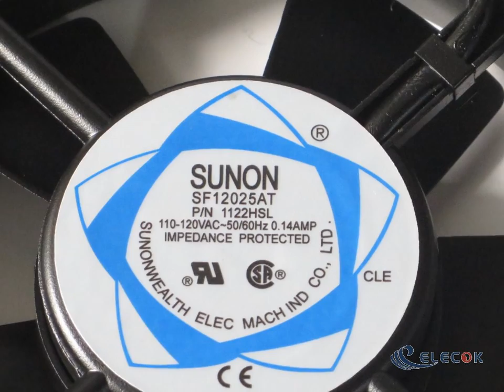SF12025AT 1122HSL 110/120V 0.14A 2wires cooling fan